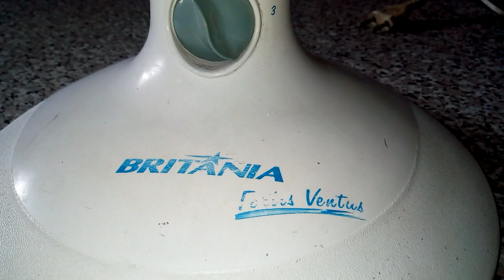Ventilador de mesa Britânia - Fortis Ventus 2006.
MARCA: Britânia
MODELO: Fortis Ventus - Mesa
VOLTAGEM: 127V
POTÊNCIA: 45W
PÁS: 3P
MOTOR: Brasileiro
BOBINA: Cobre
CAPACITAÇÃO: 3uF
DIÂMETRO DE GRADE: 35cm
DIÂMETRO DE HÉLICE: 30cm
SUPORTE DE PAREDE: Sim Incluso
FUNÇÃO: Ventilação & oscilação
ANO DE FABRICAÇÃO: 2006